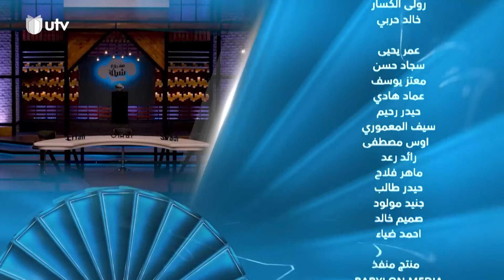مشروع شيف | الحلقة الأخيرة | حفل النهائي وإعلان الفائز باللقب: شهد خالد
في الحلقة من برنامج مشروع_شيف, حفل النهائي وإعلان الفائز باللقب: شهد خالد.. لمزيد من التفاصيل تابعوا الحلقة.

التردد:

11354v HD
10727h SD